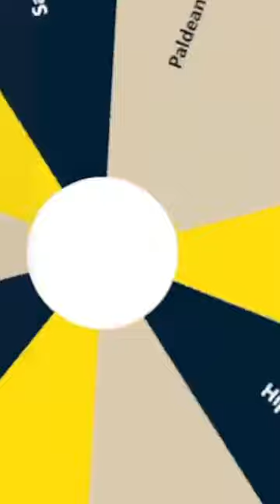4 Shiny Pokémon in a Minute & 1 Shiny Fail!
4 Shiny Pokémon in a Minute & 1 Shiny Fail!
This is Pokémon Scarlet and Pokémon Violet Toedscool Shiny Hunt Best/Funny Moments Highlight Reel & Shiny Toedscool Catch!

I got a Shiny Pokémon during my Pokémon Scarlet and Pokémon Violet Playthrough! Shiny Pokémon in Pokémon Scarlet and Pokémon Violet are Full-Odds and are INSANELY rare to find!

Hello! My name is Reversal and welcome to my Pokémon Channel! On my Pokémon Channel, I mainly upload Shiny Reactions of a Shiny Hunt, Pokémon Challenges, New Pokémon release Info, Pokémon Direct Reactions, Pokémon Guides, Pokémon Scarlet and Violet highlights, funny moments, and much more! If you'd like to use my Shiny Reactions of a Shiny Hunt or other Shiny Fail to your channel you can use my Shiny Clips provided that you credit me properly in the description linking to the original Shiny Reaction clip, source, or YouTube video.